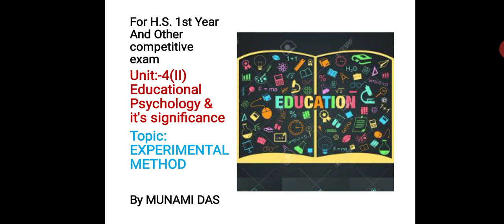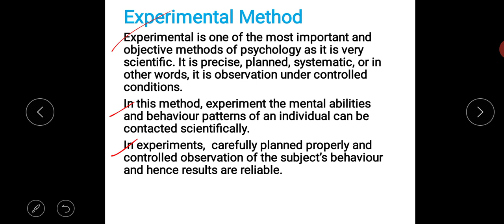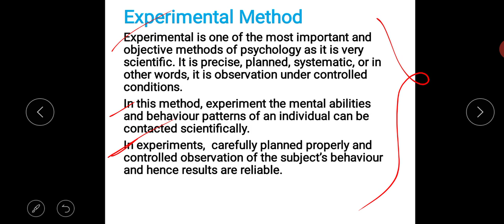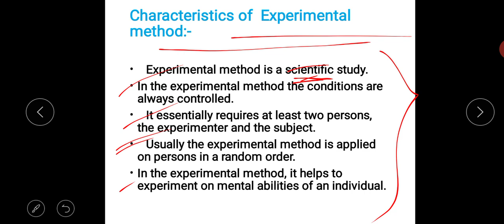Experimental method for H. S. 1st year and B. Ed 1st year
Meaning and characteristics of Experimental method
. By MUNAMI DAS